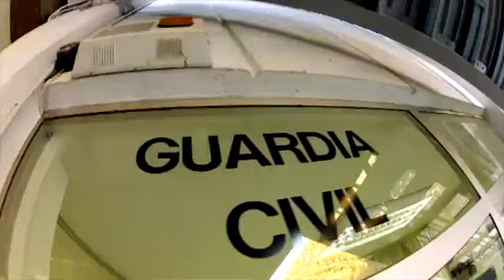Agente especial 04